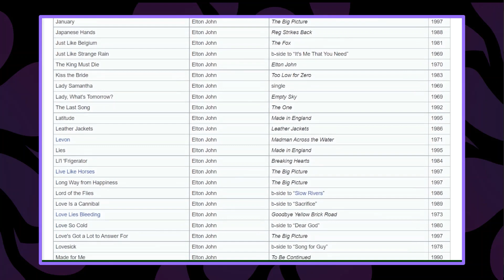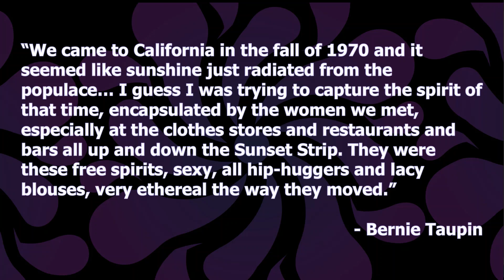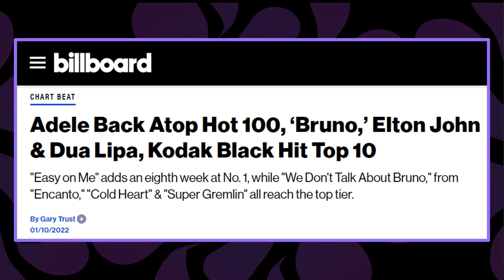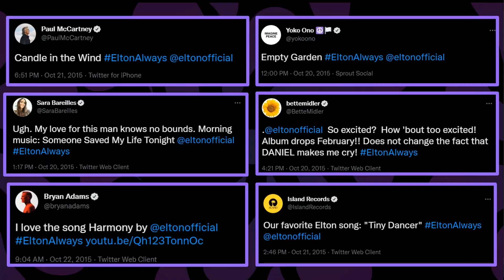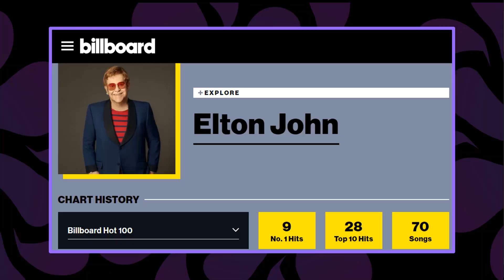Britney Spears & Elton John's Hold Me Closer - My Hyperfocus Obsessions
ALL OPINIONS AND COMMENTARY ARE MY OWN AND SHOULD NOT BE TAKEN AS FACT. THIS VIDEO INCLUDES SPECULATION!

HELP GET HOLD ME CLOSER TO #1! Check out the Spotify playlist my sister and I made. It's all Elton and Britney so we can support both!!!
This twitter thread and linked threads explain why streaming is so important and what you can do to maximize your streams.

Britney Spears, the Pop Princess, now Queen of Pop, has returned to music with Elton John. Their new collaboration comes hot off the heels of Elton John's last album "The Lockout Sessions" which spawned the massive hit "Cold Heart" with Dua Lipa. Can Elton strike gold again? Will Britney reclaim her throne? How did this song even come into existence? I answer all those questions here in my Hyperfocus Obsessions series.

Background on this series:
Part of why I am in YouTube in the first place is how I obsess over things. When I started to be more present on Popcorned Planet, it was because I volunteered behind the scenes on the Headlines Team, where we looked at trending stories and tried to figure out the story behind the clickbait. Whenever Britney came up, I would word vomit some of the most random facts/quotes about her that helped us go deeper into the stories and give more context.
I realized then that maybe all of this ‘useless’ information stored in my brain could be used for something! I’ve always been someone who hyperfixates and hyperfocuses (thanks to my ADHD and OCD). For a long time I looked at it as weaknesses, but in truth they are some of my biggest strengths. Creating content allows me to really use that part of me and share the good that comes from it. Neurodiversity makes us all better!

My channel, Twitter, Instagram and PayPal are available through my Linktree

More Information at this article : Britney Spears Finally Confirms Her Elton John Collaboration ‘Hold Me Closer’ And Thanks Fans For Support by Derrick Rossignol at Uproxx

It was first rumored in late July that Britney Spears was making her post-conservatorship musical comeback with an Elton John collaboration, a new rendition of “Tiny Dancer.” Shortly after that, Paris Hilton confirmed she had heard the song, and last week, John officially announced the track (titled “Hold Me Closer”), although he didn’t directly mention Spears by name. All this time, Spears hadn’t publicly acknowledged the song, but she finally did this weekend.

In a now-deleted Instagram post, Spears shared fan-made cover art for the song (by Instagram user @monalisaney81) and noted, “name of song is HOLD ME CLOSER.” She added, “And thank you so much for this incredible art @monalisaney81. I appreciate this and all of your support it means so much to me !!! I can’t wait for you all to hear what we’ve been working on."

Before mentioning the song in the post, Spears wrote about expressing herself, saying, “Conservative Diplomatic Voice … I had everything but broken inside ! I never wanted to be the girls who show their bodies !!! BULLSH*T !!! Try being covered for 4 months with no keys !!! I have the right to express my body, mouth, eyes , heart, and feet and show whatever I want !!! My body was manipulated, abused, and torn by people not my friends !!! I have beautiful friends who give me joy and lift my ass higher everyday … if my shallow smile approach offends anyone which I only have learned to COPY !!! So sorry !!!”

As for when “Hold Me Closer” is coming out, reports from Metro and South African radio station 5FM indicate it’s set to be released this Friday, August 19.